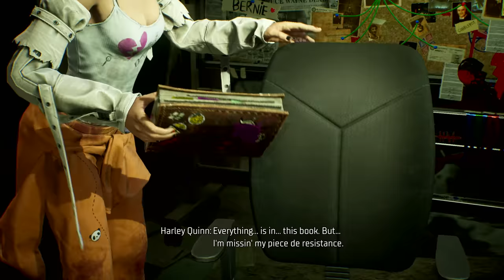GOTHAM KNIGHTS Walkthrough Gameplay Part 3 - BATGIRL (FULL GAME)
PS5 Gotham Knights Walkthrough Gameplay Part 3 includes a Full Gameplay Review and Campaign Mission 3 of Gotham Knights Single Player Story Campaign for PlayStation 5, PS5, Xbox Series X, Xbox Series S and PC. This Gotham Knights Story Campaign Walkthrough will include the Full Game on PC running at 60 FPS. Gotham Knights Game Walkthrough Part 1 will include a Review, PS5 Gameplay, Xbox Series X Gameplay, Batman, Batgirl (Barbara Gordon), Red Hood (Jason Todd), Nightwing (Dick Grayson), Robin (Tim Drake), Mr. Freeze, Harley Quinn, Clayface, Court of Owls, Cinematics, Cut Scenes, OST, Story Missions and all Single Player Campaign Missions and the Ending.

Gotham Knights is available now on PlayStation 5, Xbox Series S/X, and PC. Gotham Knights is a brand-new open-world, third-person action RPG featuring the Batman Family. Step into the roles of Batgirl, Nightwing, Red Hood and Robin, and rise up as the new protectors of Gotham City in the wake of Batman’s death. Customize your Knight with new gear and looks as you play through all the new, original story solo or in online co-op with a friend and come face to face with some of the most infamous villains in DC’s Batman Universe (such as Mr. Freeze, Harley Quinn, Clayface, and the mysterious Court of Owls).